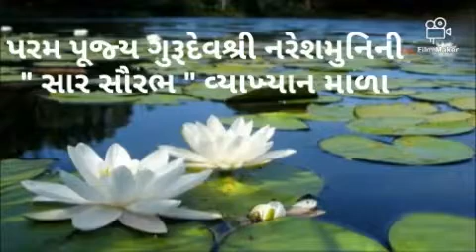PARAM PUJYA NARESHMUNI NI "SAAR SAURABH" VYKHAN MALA. EPISODE :342 - 15/6/2021